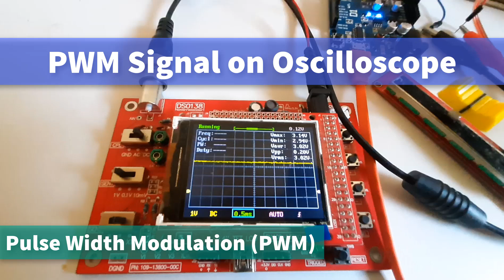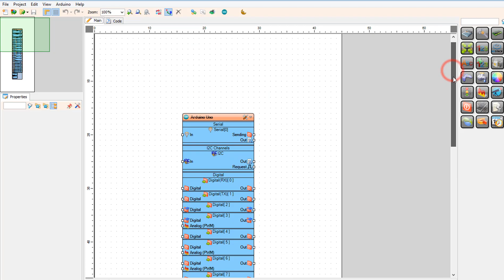Arduino PWM Signal on Oscilloscope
In this Simple Tutorial we will learn how to make a Pulse Width Modulation (PWM) using Arduino and observe the Signal on the Oscilloscope.